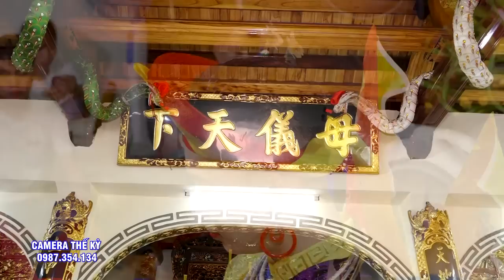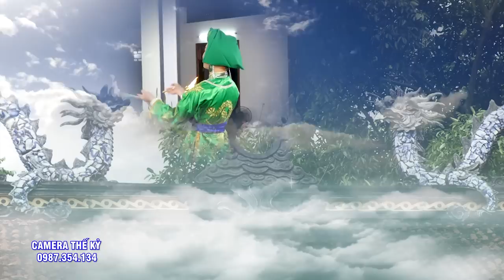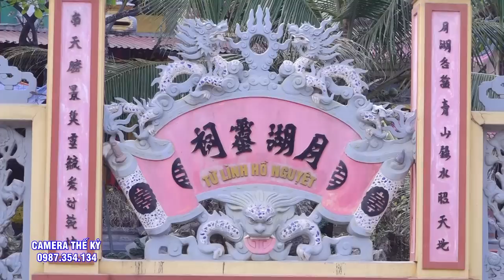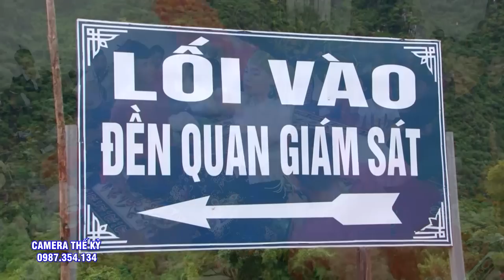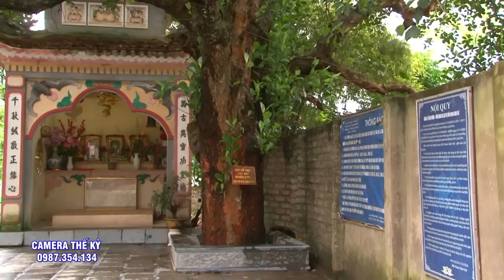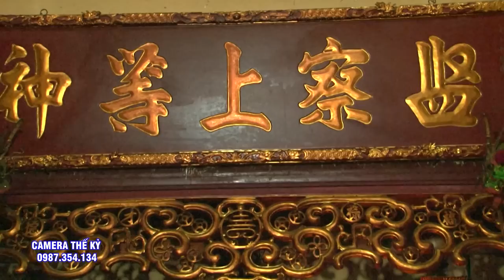Đúng Là cứ Ngỡ Xuống Trần Chơi 1 chốc, nào ngờ đâu lại ở mãi đến hôm nay.TĐ Đinh tuấn Thành Loan Giá